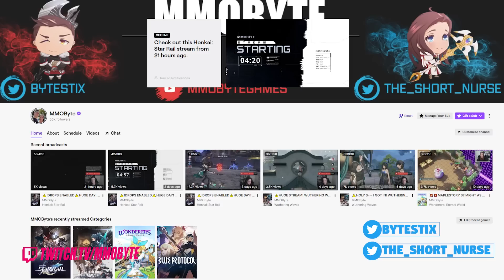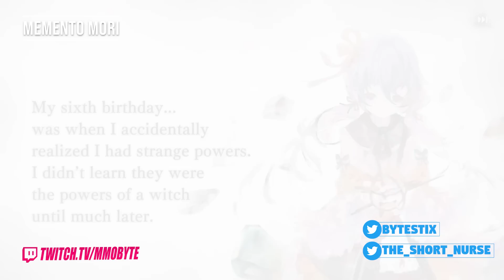THE 20 MOST POPULAR GACHA GAMES OF MAY, 2023!